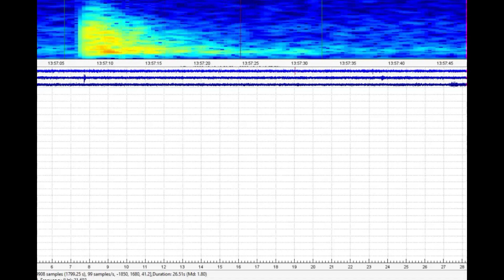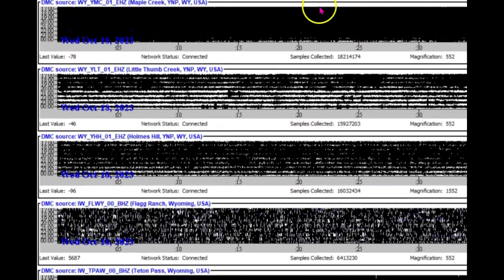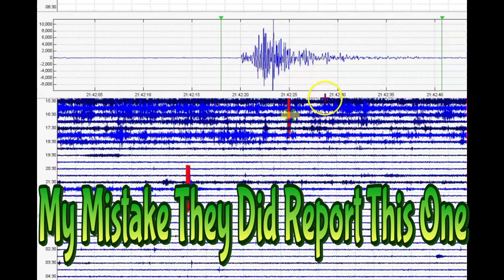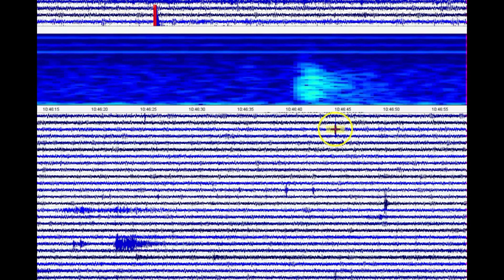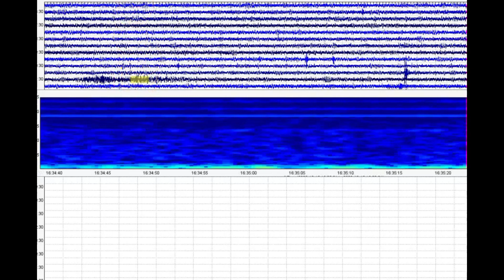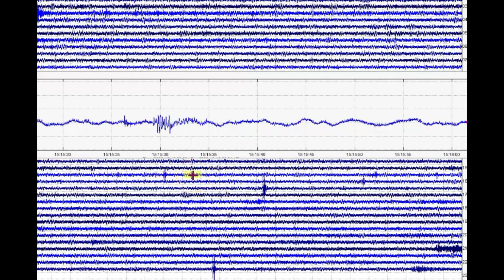Oct. 18, Yellowstone Volcano Report, Small Earthquakes and More Popping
More of the same. Magma rising into the caldera system. Lots of small earthquake some larger that a M 2. A beautiful image of Lion Geyser going off.